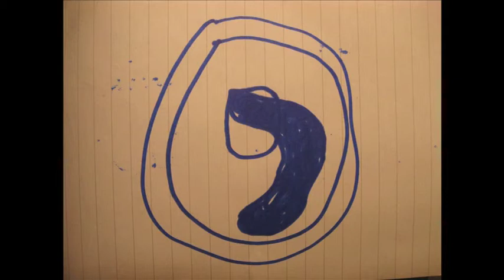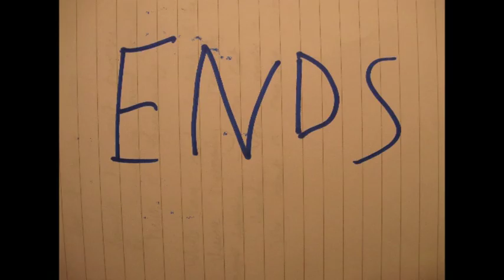Matthew and Cat: Episode 2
The second episode of this unique insight into the lives of these really very good friends, but no more, Matthew Kelly and Cat Deeley.